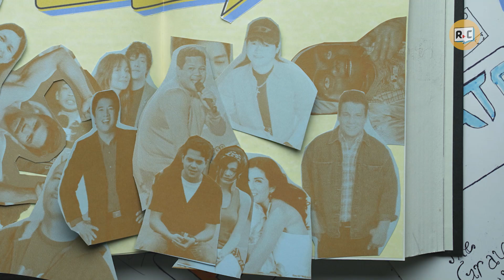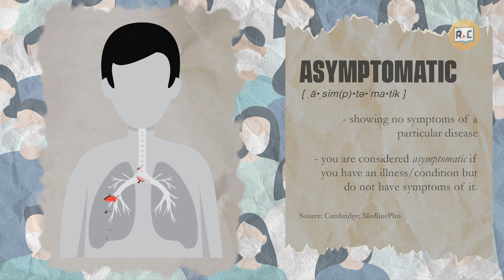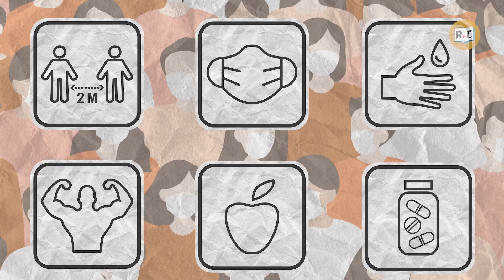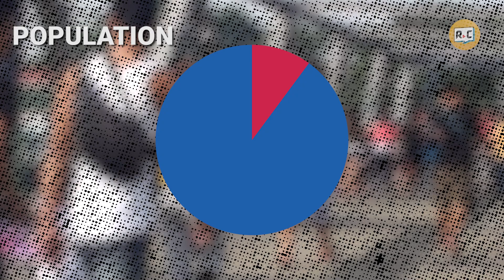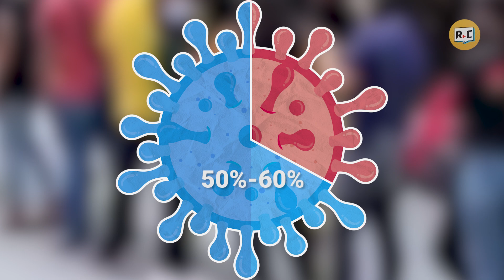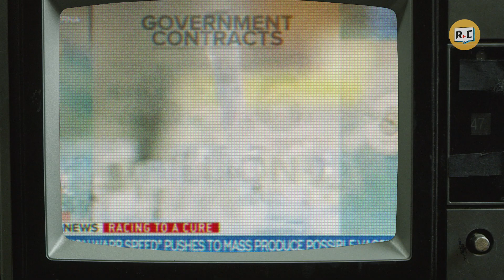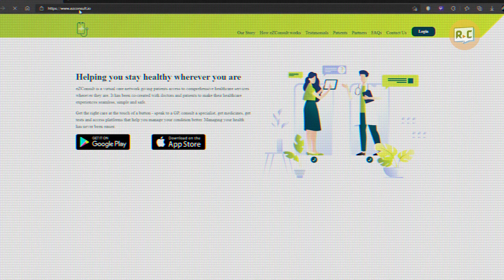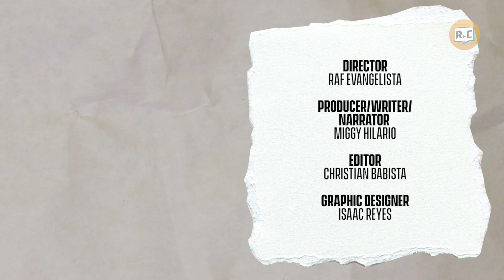How Can We Reach Herd Immunity from COVID-19? | Rec•Create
In the midst of the COVID-19 pandemic, companies have manufactured vaccines for the virus. It is said that these vaccines are needed to be taken for us to reach the so-called Herd Immunity. But what is Herd Immunity? And do we really need to take the vaccines for us to reach this? Let's unfold and understand.